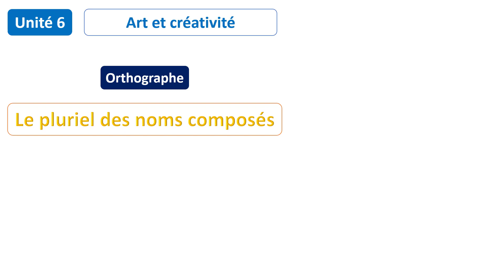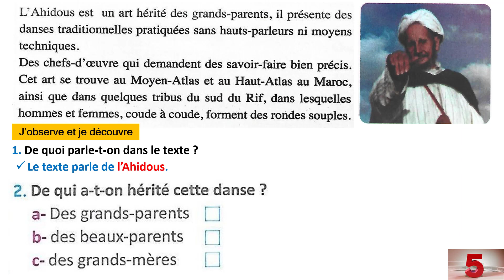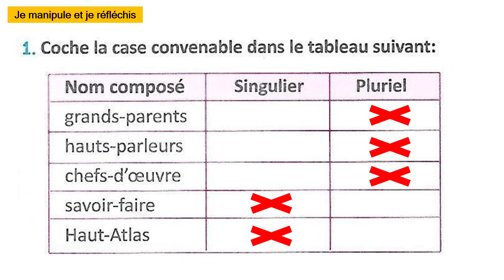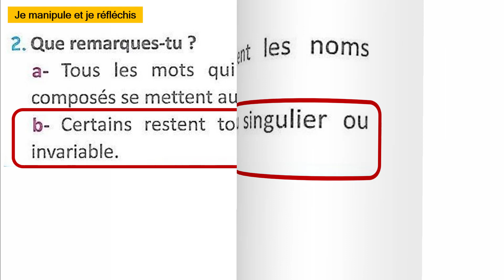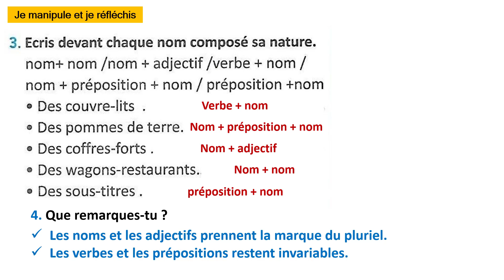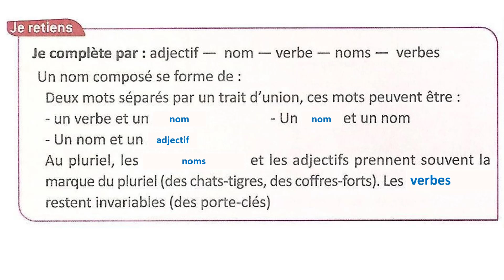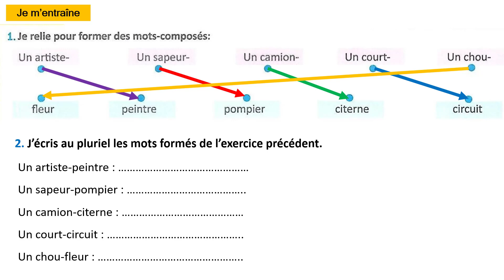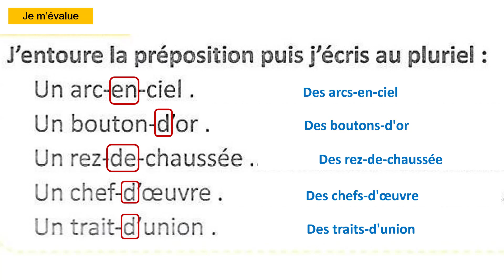Orthographe: Le pluriel des noms composés / Unité 6 / Page: 187 et 188 / LE FRANÇAIS PRATIQUE 6AP